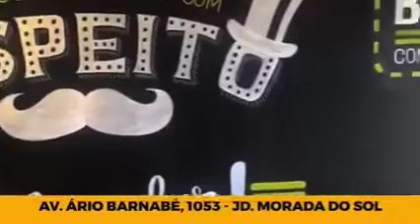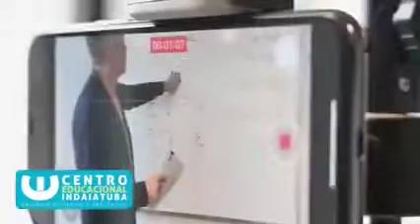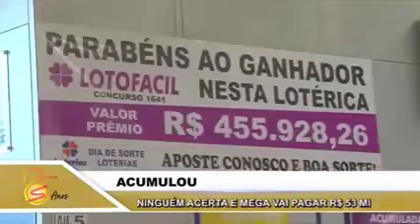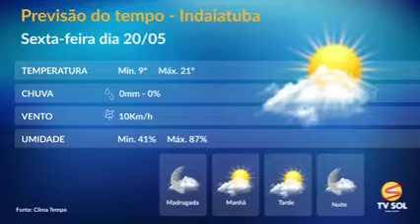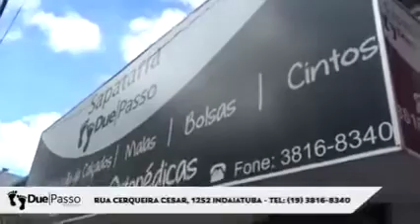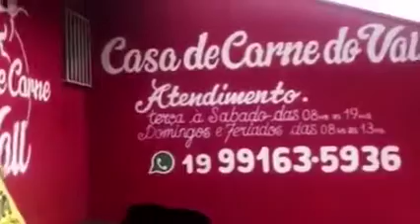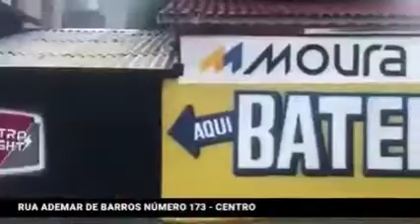Jornal da Tv Sol